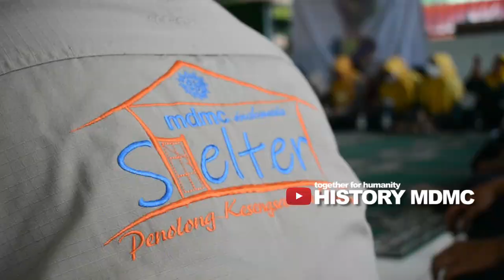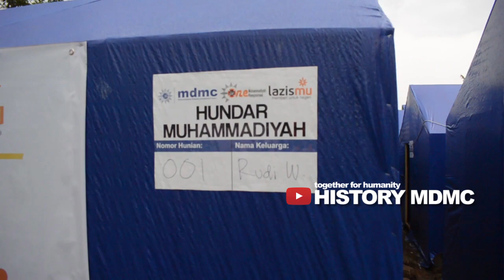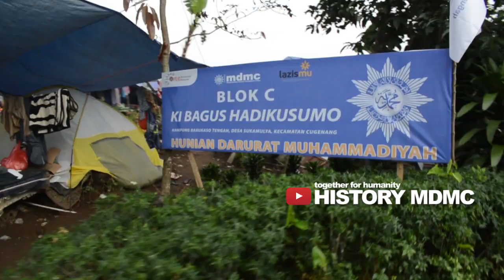MDMC INDONESIA - History MDMC Gempa Cianjur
HISTORY MDMC
Follow us on : HISTORY MDMC